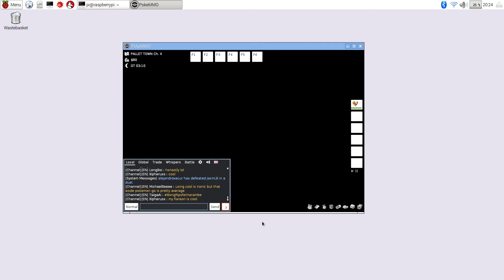PokeMMO running on Raspberry Pi 3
PokeMMO running on Raspberry Pi 3 using experimental OpenGL driver. Tutorial